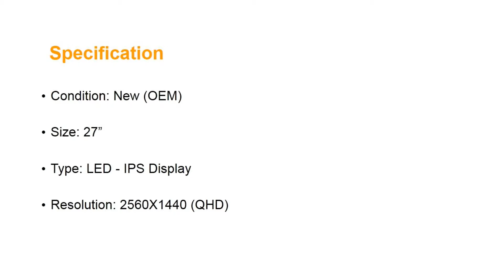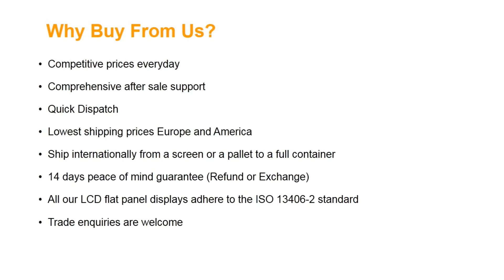LG Philips LM270WQ1(SD)(F1) LCD Screen Panel for Apple iMac A1419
Screen Size: 27"
Screen Resolution: 2560X1440 (QHD)
Type: LED - IPS Display